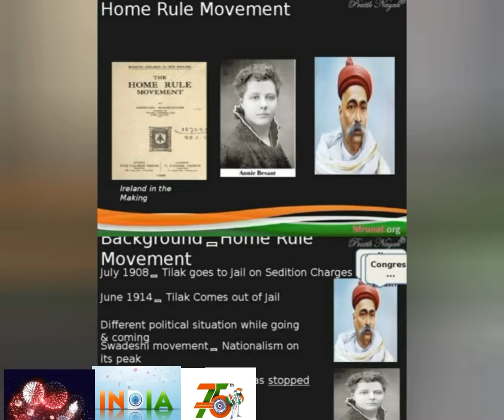August 11, 2022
Indian independence